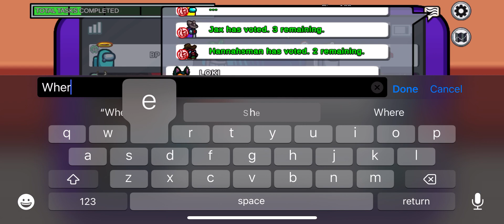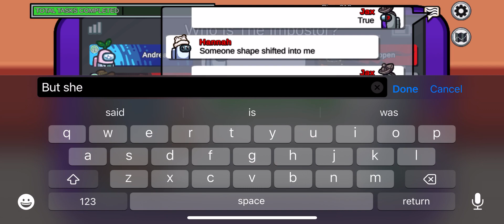Among us shapeshifter Role map 2 mihrab h.q.